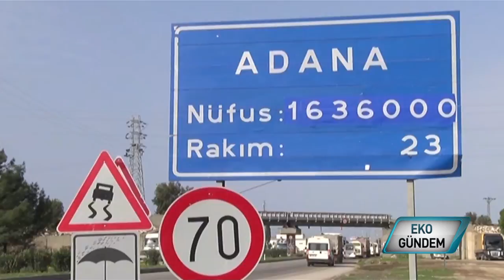ADANA Yüreğir Belediyesi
Kentsel dönüşümle yenilenen ilçelerde, en büyük görev yerel yönetimlere düşüyor. Mimari dönüşüm, sosyal ve kültürel dönüşümle perçinleniyor. Adana' nın Yüreğir ilçesi, Belediye Başkanı Mahmut Çelikcan'ın projeleri ve sosyal belediyecilik anlayışıyla yenileniyor.